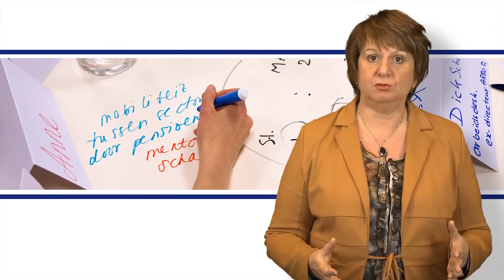SER jaarverslag 2014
Voorwoord bij het jaarverslag van de Sociaal Economische Raad van 2014